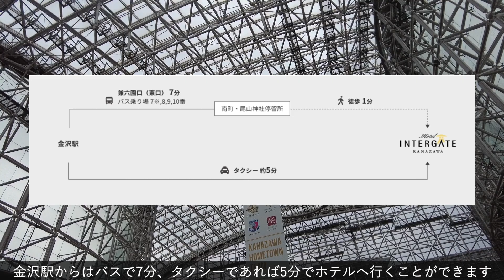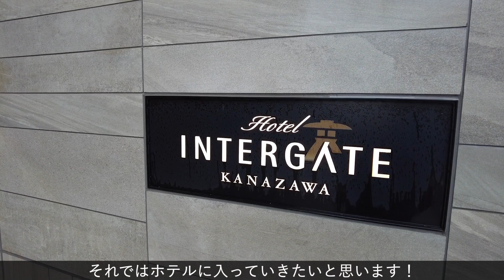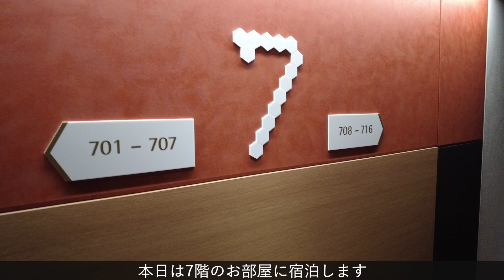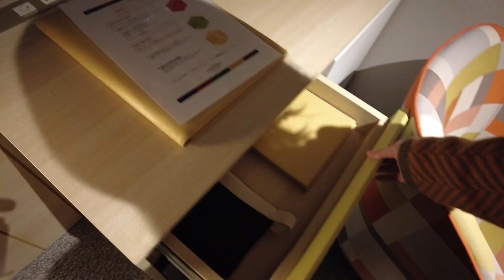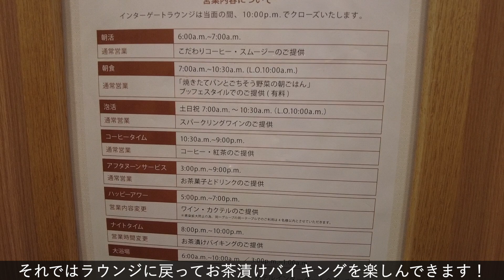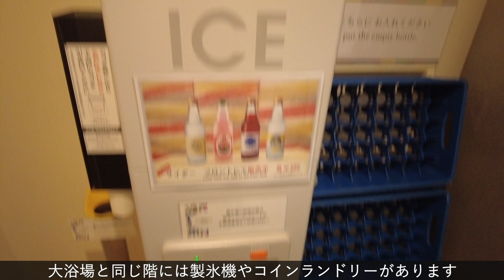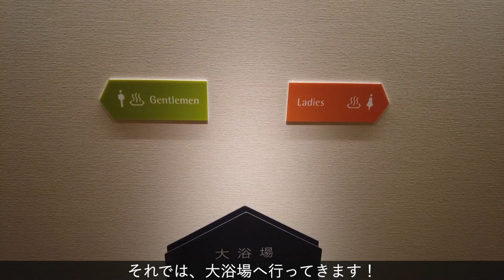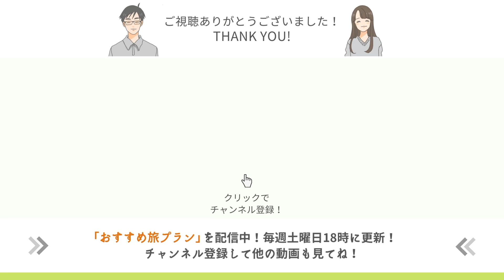【金沢/ホテル】金沢行くならここに泊まれ！無料サービスが超豪華なコスパ最高ホテル！ホテルインターゲート金沢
無料サービスが豪華な「ホテル インターゲート 金沢」を紹介しています。
スムージー、スパークリングワイン、こだわりのコーヒー、ワイン、お茶漬けバイキングなど、無料サービスが多すぎて、ホテルでくつろぐ時間がつい長くなってしまいました（笑）
個人的に大浴場も付いているのが、嬉しいポイントでした！
金沢の主要観光地からもアクセスが良く、金沢観光する際におすすめのホテルです。

👇宿泊予約はこちらから！

✅金沢観光のおすすめプラン・観光スポット・グルメはこちらから❗️

【金沢観光】これで決まり！2泊3日で金沢の人気観光スポットを巡る、おすすめ旅行プランを紹介！｜金沢駅｜近江町市場｜ひがし茶屋街｜回転寿司｜金沢城ライトアップ

【金沢観光】金沢の人気観光スポットを巡る「おすすめ旅行プラン」を紹介！(2日目)｜金沢21世紀美術館｜のど黒めし本舗｜himito｜金沢おでん｜兼六園

【もくじ】
0:00 オープニング
0:08 ホテルの概要
1:32 チェックイン
2:38 お部屋紹介
6:44 お茶漬けバイキング
7:33 館内施設紹介
8:52 こだわりの朝食
10:03 その他の無料サービス
11:05 チェックアウト